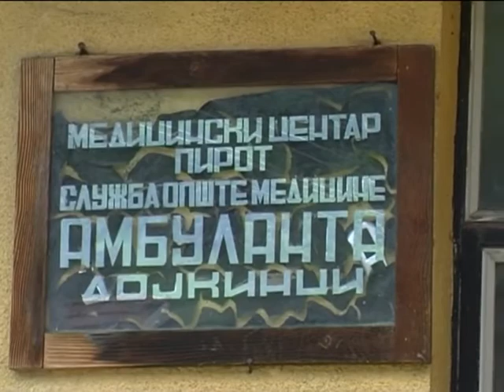"Vojni lekar na selu" 12. 06. 2017.